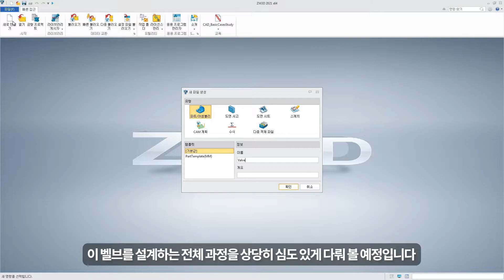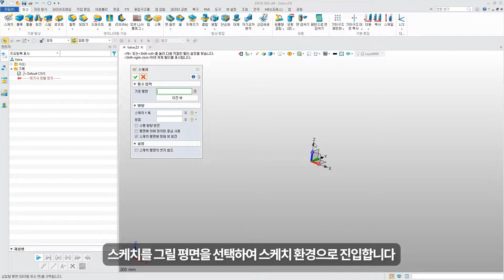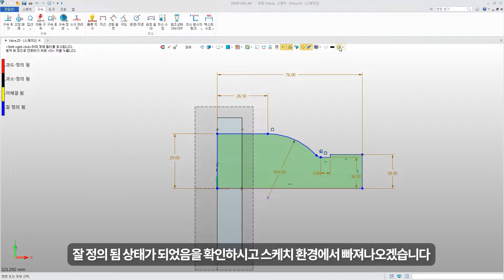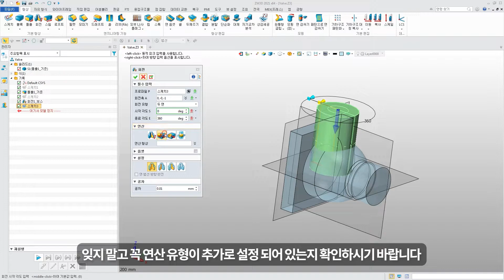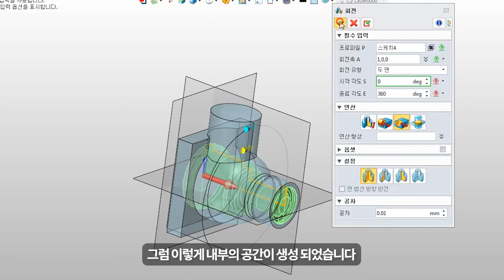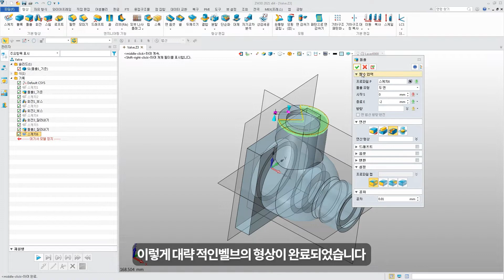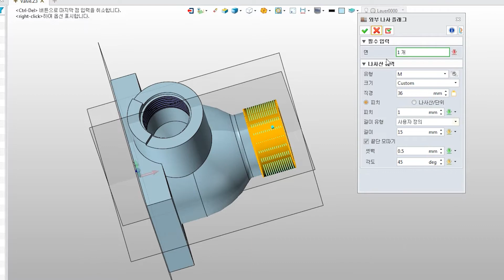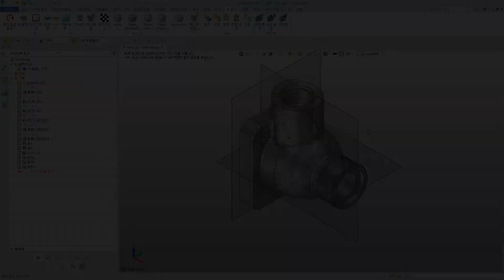[ZW3D CAD] 밸브 1편 - 파라메트릭 밸브 바디 설계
ZW3D를 활용해서 기계 부품 설계부터 어셈블리까지 A to Z 단순 설명에 그치는게 아니라 노하우까지 녹여서 자세하게 알아보겠습니다.

1편 _ 밸브 바디 설계
기계설계전공자라면 한 번은 들어보았을 파라메트릭설계 활용 방법과 ZW3D 노하우를 녹여 담아보았습니다.
실무자 분들도 참고할만한 내용들을 포함하고 있고 학생 분들도 실무에서는 어떤 방식으로 설계를 진행하는지 알아볼 수 있는 좋은 기회가 되길 바랍니다.

알아도 굳이 쓸모없는 먼지 Tip을 드리면,
강의 영상은 공식 매뉴얼과 동일한 환경에서 진행하기 위해 ZW3D 2021에서 진행했습니다.
이때, 상위 버전 라이선스를 하위 버전에서도 등록해서 쓸 수 있더라구요~!
저도 2023 라이선스를 가지고 있는데 굳이 2021로 내려서 찍어봤습니다.
다른 사용자들과 버전을 맞추기 위함이 아니라면 굳이 상위 버전 라이선스를 하위 버전으로 다운그레이드해서 쓰실 일은 잘 없으시겠지만 일단 먼지 Tip 알려드렸어요 :)

기계 업계 종사자라면 들어볼수 밖에 없지만 어디에서도 알려주지 않던 내용들..

00:00 인트로
00:40 파트 환경 진입
00:50 파라메트릭 설계
01:40 베이스 스케치 및 돌출
02:40 기본 데이텀(좌표평면) 자동 크기 설정
02:50 벨브 바디 1 스케치 및 회전
04:20 벨브 바디 2 스케치 및 회전
04:45 벨브 바디 중공 스케치 및 회전
05:41 벨브 바디 디테일 추가
06:25 탭홀 생성 및 숫나사 표현
08:00 필렛 삽입
08:25 파트 속성 입력
08:55 면 속성 설정
09:17 아웃트로